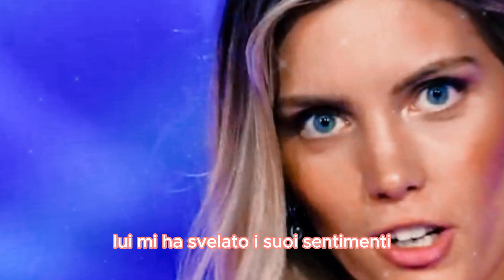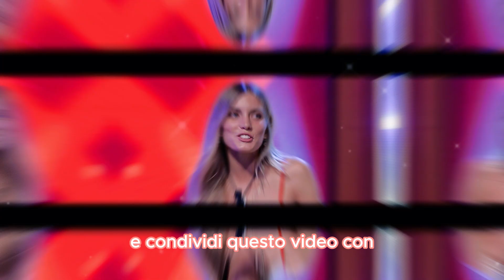Rivelazioni Shock: Il segreto di Anita su Perla e Mirko sconvolge tutti!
Benvenuti nel mondo avvincente del Grande Fratello! Preparatevi a essere sconvolti dalle rivelazioni di Anita su Perla e Mirko. Scoprite i segreti più intimi e le dinamiche misteriose che stanno scuotendo la Casa.